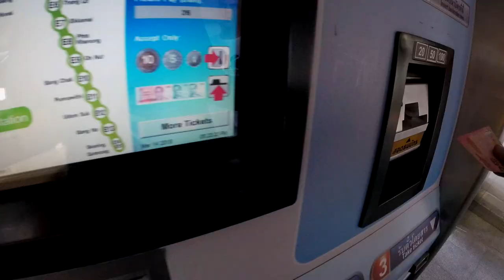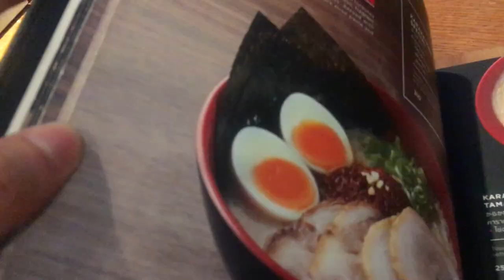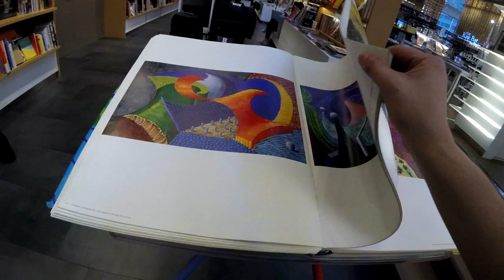CENTRAL EMBASSY LUXURY MALL | Bangkok Vlogs Ep.08 🇹🇭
I went to Central Embassy, a luxurious mall in Bangkok.

Camera: GoPro Hero 5 Session and iPhone 6s